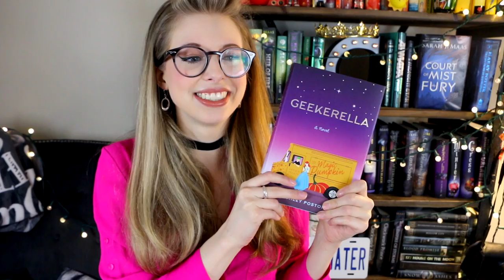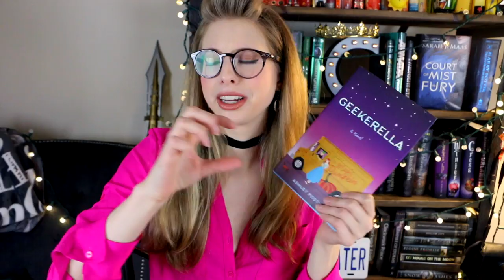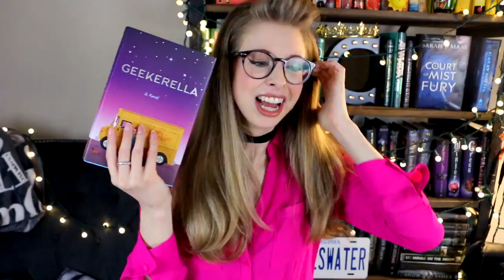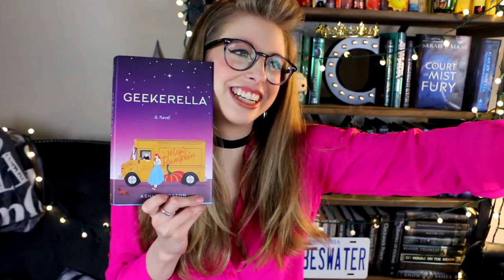GEEKERELLA BY ASHLEY POSTON | booktalk with XTINEMAY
GEEKERELLA BOOKSPLOSION LIVESHOW:
MAY 5TH 2017: time tba

xtinemay1920(at)gmail(dot)com